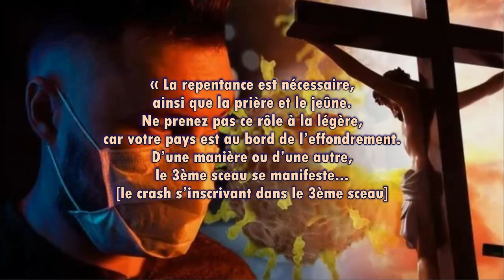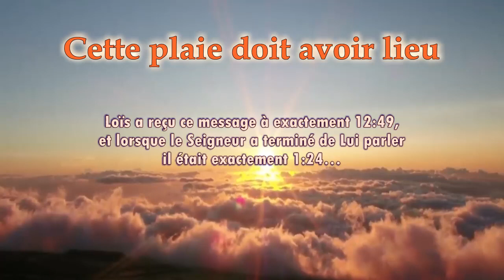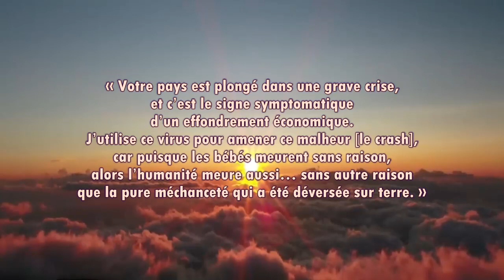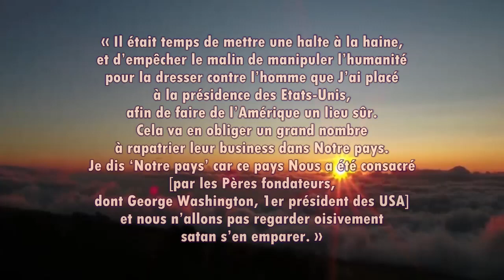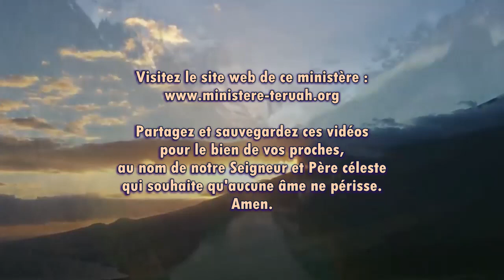Malheur aux habitants de la terre ! Cette plaie doit avoir lieu...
16 & 20 mars 2020 – Paroles de Dieu Le Père délivrées à Sa messagère et prophète Loïs VS, traduites et lues par Justine. TEXTE du message